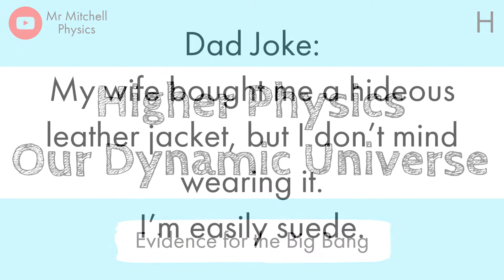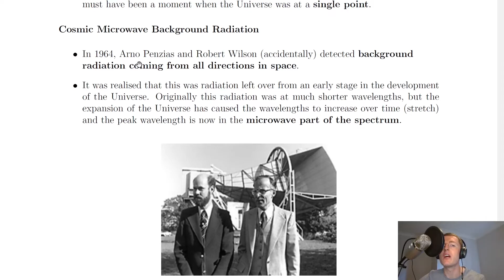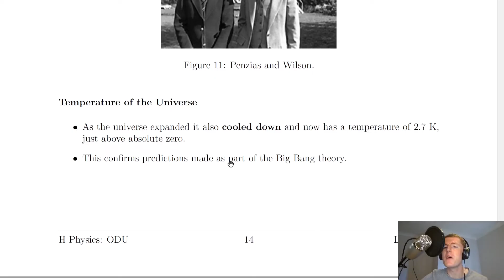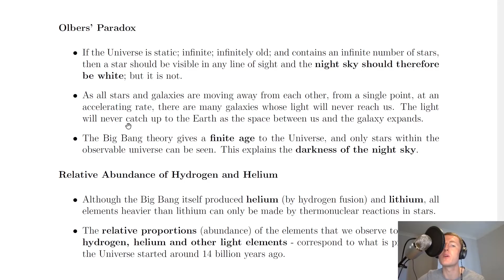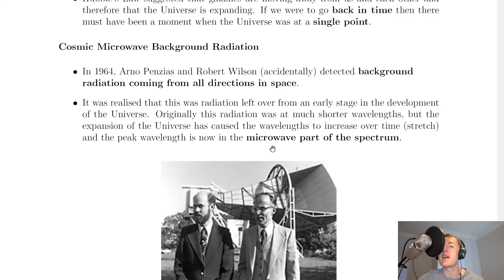Higher Physics | Our Dynamic Universe | Evidence for the Big Bang | THEORY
A brief look at some pieces of evidence for the Big Bang from the Our Dynamic Universe topic in the Higher Physics course. In particular, we cover redshift and Hubble's Law, cosmic microwave background radiation, the temperature of the Universe, Olber's paradox and the relative abundance of hydrogen and helium.

📚 Check out our top picks from Amazon that will help you prepare for exams